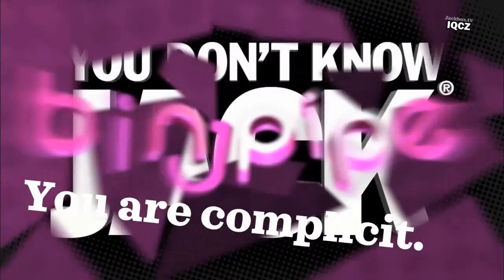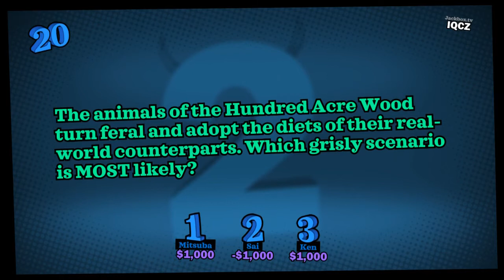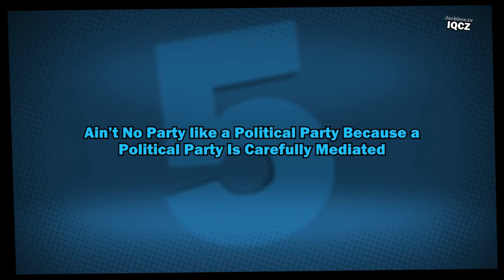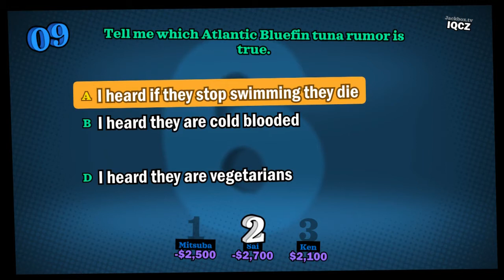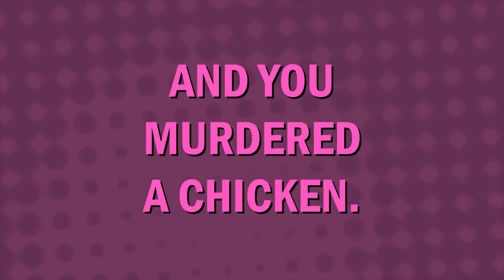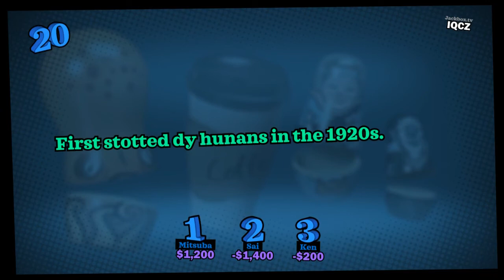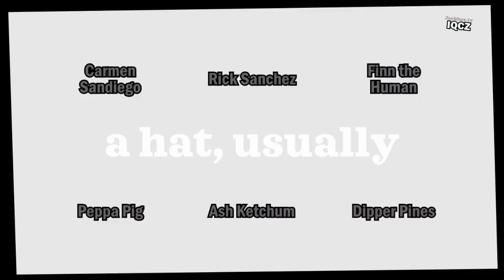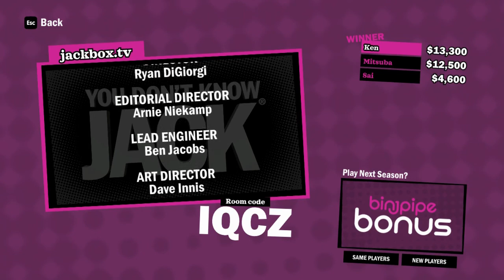You Don't Know Jack: Full Stream | Episode 7